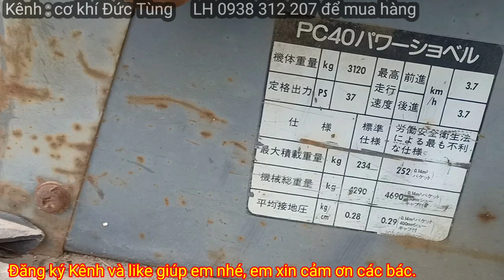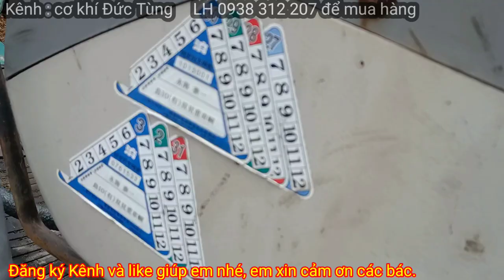Clip 192 | xe quốc | xe đào | máy múc | máy xúc | máy gặt | thùng dầu nhật bãi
Công ty TNHH Cơ Khí Sài Gòn
👉 Kênh YouTube :Cơ khí Đức Tùng .
👉 Đ/c : 178 QL, 1A. F, An Phú Đông.Q,12.HCM
Khám phá CHỢ ĐỒ CỔ, XE XƯA lớn nhất Sài Gòn